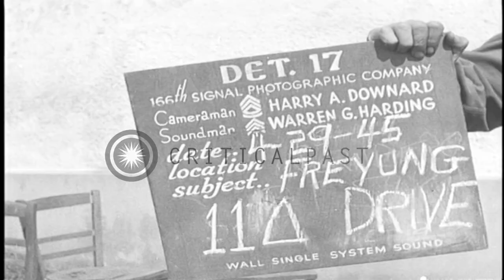Hungarian schoolboys are interviewed by American soldiers of US 11th Armored Div...HD Stock Footage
Hungarian schoolboys are interviewed by American soldiers of  US 11th Armored Division at Freyung, Germany in World War II

American soldiers interviewing prisoners at the US 11th Armored Division Prisoner of War enclosure in Freyung, Germany near the end of World War 2. An American Army Sergeant questions a young man with help of another Sergeant, interpreter, who speaks to him in German. The boy identifies himself as being Hungarian from the Royal Hungarian High School. The boy tells them he learned marching drill, but had no weapons training. He had been enrolled four years, and had never been engaged in combat with Americans. He states his age as 14 years. Scene shifts to another interview with a smaller boy. The interpreter asks if he speaks German. The boy says no, he is Hungarian. Nevertheless, with some difficulty, they determine that he too is from the Hungarian military school. When asked about his military training, the boy answers by demonstrating, standing at attention, saluting, and simple close order drill actions. They determine that he is in the third year of school. The film director calls for a cut at this point. They resume asking if he ever fought against Americans. He has difficulty understanding but eventually says no. The boy is 12 years old. Location: Freyung Germany. Date: April 29, 1945.

57,000+ broadcast-quality historic clips for immediate download.